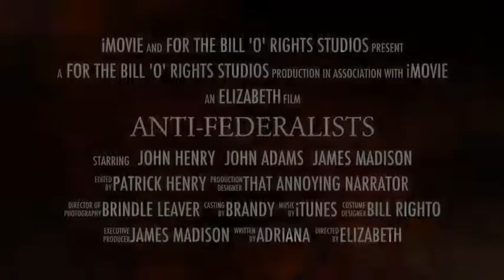Anti-Federalists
Elizabeth, Adriana, and Brandy

Anti-Federalists iMovie trailer for our Social Studies class.